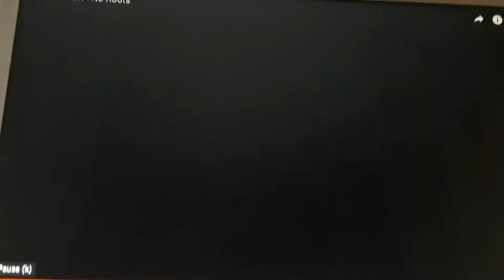Review of Alice Merton Video for "No Roots".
Alice seems to be another great judge from "The Voice' series. To see and hear more from Alice, visit Alice Merton on youtube.